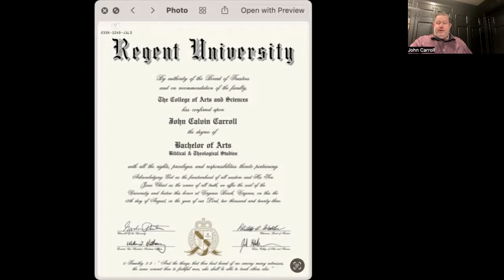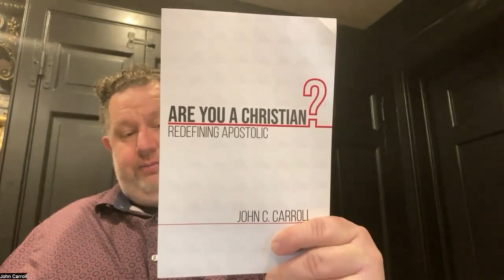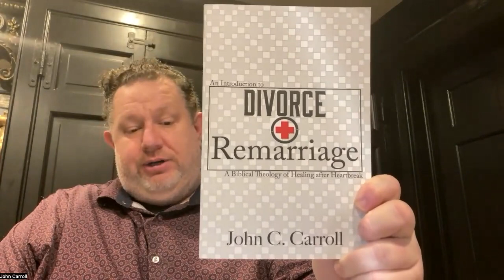Not all Theology or Sins Are Equal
Please consider supporting our work. We are church planters and full-time students. Any support given would go toward helping with our ministry and education.

MY BOOKS: Another way to support our ministry and get something in return for it is to purchase my books off of amazon.

Are You a Christian: Redefining Apostolic

An Introduction to Divorce and Remarriage: A Theology of Healing after Heartbreak